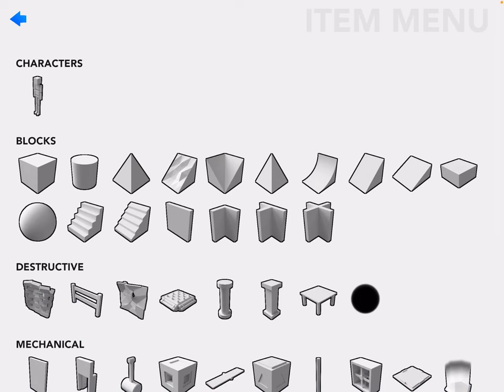I visited the humansons and the most ￼ Craziest thing ever happened fun with ragdolls